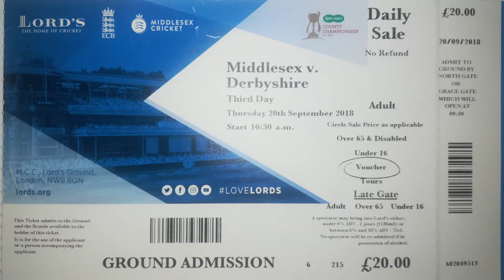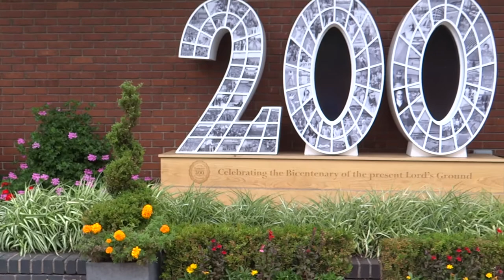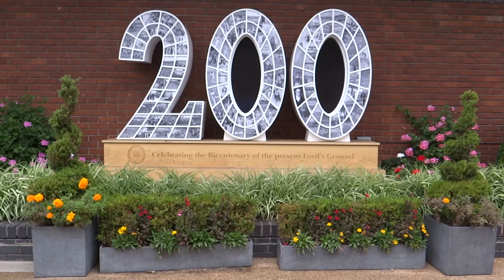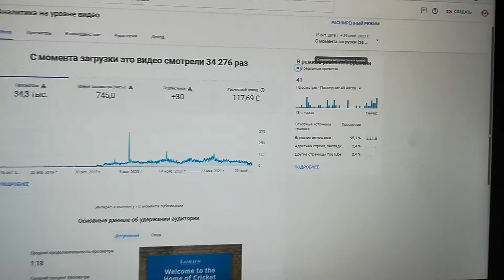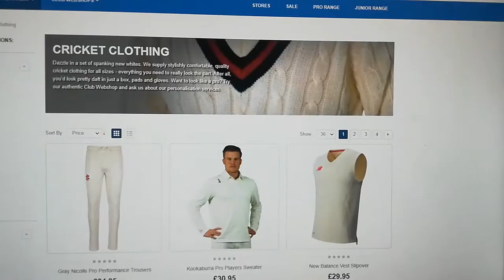260. АНГЛИЯ: Ты - настоящий англичанин, если разбираешься в этой игре! Как выглядит крикет в Англии?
260. АНГЛИЯ: Ты - настоящий англичанин, если разбираешься в этой игре! Как выглядит крикет в Англии?

Крикет - это командный неконтактный вид спорта, входящий в семейство игр, в которых используются бита и мяч. Крикет зародился в XVI веке на юге Англии. К концу XVIII столетия игра стала одним из национальных видов спорта. Экспансия Британской империи способствовала распространению игры по всему миру.

Крикетный матч предполагает соревнование двух команд, каждая из которых представлена одиннадцатью спортсменами. Игра проходит на травяном поле, имеющем форму эллипса[⇨]. В центре поля расположена прямоугольная земляная площадка — питч. Длина питча составляет 22 ярда или чуть более 20 метров, ширина — 10 футов или 3 метра. На торцах питча находятся деревянные калитки. Игровые зоны на концах питча отделяются от его основного пространства специальными полосами, кризами.

Команды по очереди отбивают мяч и играют в поле, пытаясь набрать максимальное количество очков или соответственно помешать в этом сопернику. В зависимости от формата игры команда может отбивать мяч один раз или два раза подряд. В крикете существуют два основных игровых амплуа — подающий мяч боулер (англ. bowler) и бэтсмен (англ. batsman), отражающий мяч битой. Ключевую роль в некоторых игровых эпизодах выполняет уикет-кипер. Ходы в крикете называются иннингсами. Спортсмены играющей в поле команды рассредоточены по всему пространству поля, в то время как соперники представлены лишь двумя бэтсменами. В рамках каждого иннингса боулер играющей в поле команды бросает мяч бэтсмену противника через всю длину питча. Бэтсмен пытается отразить бросок таким образом, чтобы мяч достиг границ поля или улетел достаточно далеко от противников, что позволило бы бэтсмену перебежать в другой конец питча. В случае успеха и при соблюдении некоторых других условий команда бэтсмена зарабатывает очки, раны (англ. run — «пробег»). Вместе с тем, выполнение некоторых игровых условий — поимка мяча соперником до касания земли, разрушение калитки бэтсмена и др. — выводит бэтсмена из игры. Иннингс продолжается до тех пор, пока десять бэтсменов отбивающей команды не будут выведены из игры, после чего команды меняются ролями. Боулеры сменяют друг друга по истечении шести подач, набор которых называется овером.